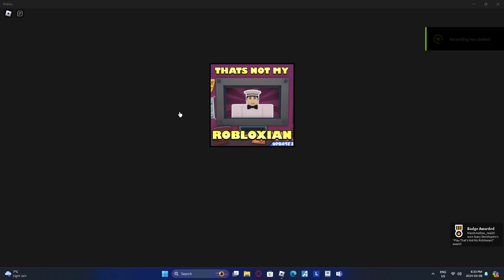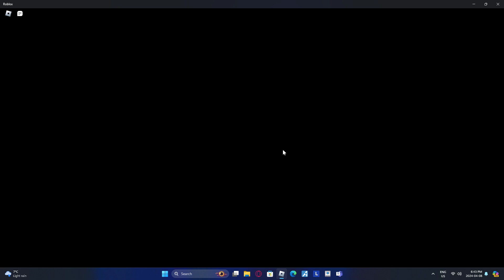Thats not my robloxian!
A game about finding clones and real people